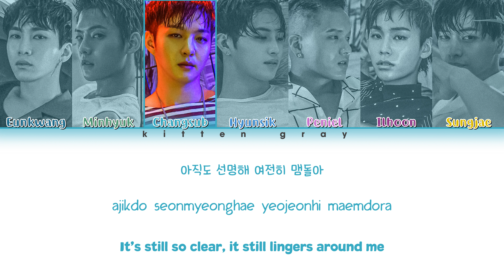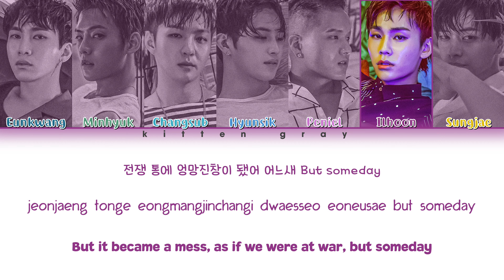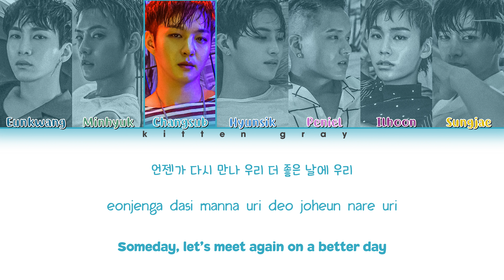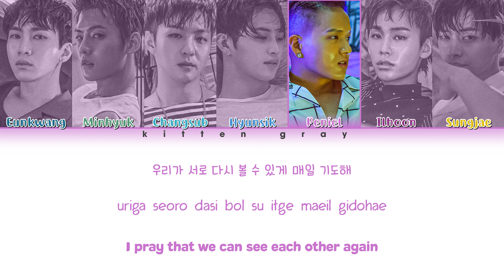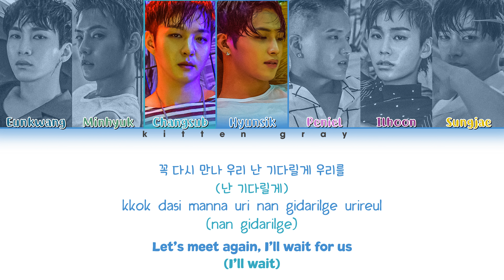BTOB (비투비) – SOMEDAY (언젠가) (Color Coded Lyrics) (Han/Rom/Eng/가사)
언젠가
eonjenga
“SOMEDAY”
[Single] SOMEDAY
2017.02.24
Lyrics/작사: 임현식, 이민혁, 프니엘, 정일훈
Composer/작곡: 임현식
Arranger/편곡: 임현식, 손영진
Credits:
Korean: music.naver
Rom: dragonshine
Eng: pop!gasa